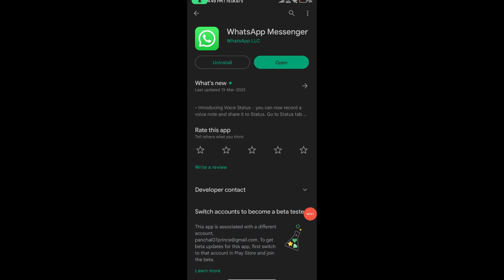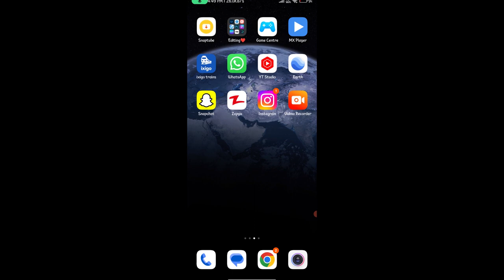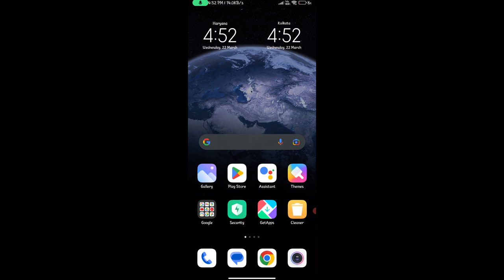your status updates are end-to-end encrypted | whatsapp status end-to-end encrypted problem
Queries Solved :-
1)your status updates are end to end encrypted
2)whatsapp status encrypted
3)whatsapp end to end encryption
4)whatsapp end to end encrypted update

your status updates are end to end encrypted
whatsapp end to end encrypted update
hindi techub
whatsapp status
whatsapp problem
your status updates are end to end encrypted tamil
whatsapp bug status
whatsapp end to end encryption password forgot
whatsapp status end to end encryption
whatsapp status end to end encryption tamil
your status updates are end to end encrypted kaise hataye
your status updates are end to end encrypted telugu